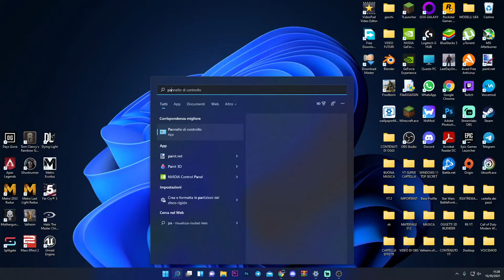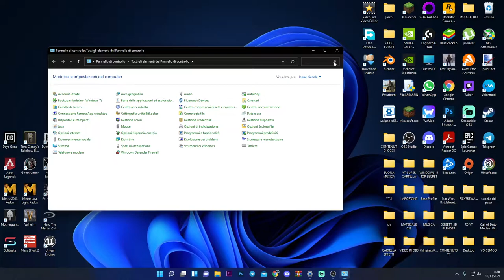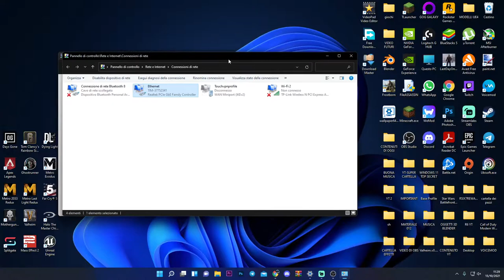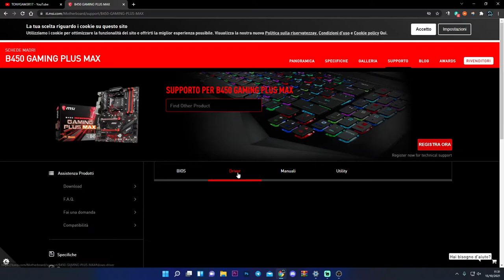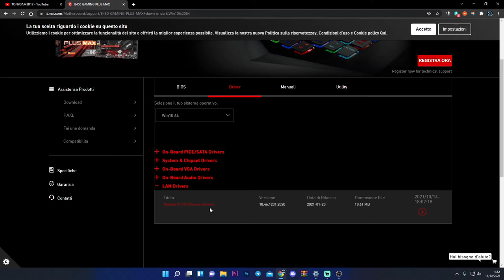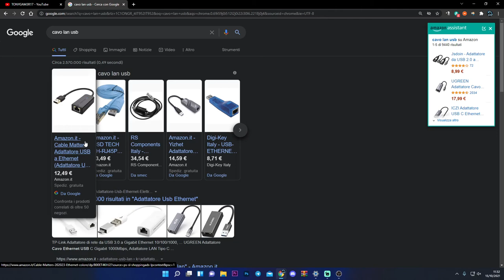IL CAVO LAN NON FUNZIONA SUL PC- ECCO COME RISOLVERE!!!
Ho aggiustato il mio cavo lan che non rispondeva sul pc, quindi ho fatto 2 cosette e ho risolto.

PC:
MOBO: B450 GAMING PLUS
CPU: R5 3600
GPU: 1660 SUPER
RAM: 16 GB
CASE: 4000D AIRFLOW CASE CORSAIR

VIDEO TUTORIAL
               GAMES---TECH---MICROSOFT